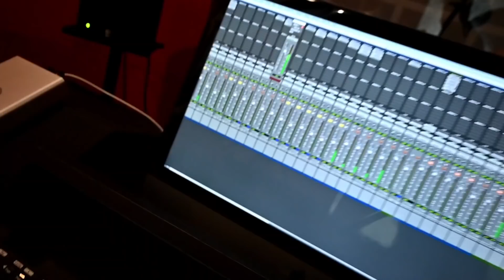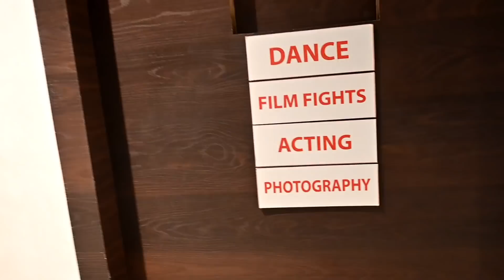আজি একেলগে মিলি Dhamaka কৰিলো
samiran sarma.